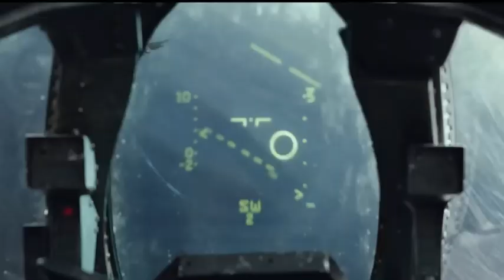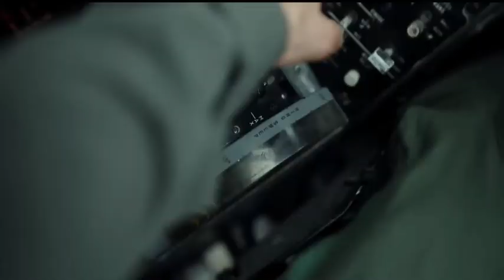Nom de code -Némésis DRARI bla ma n3awed _music not for kids